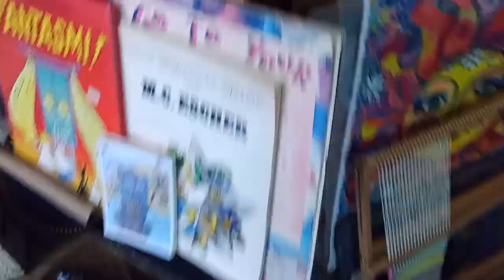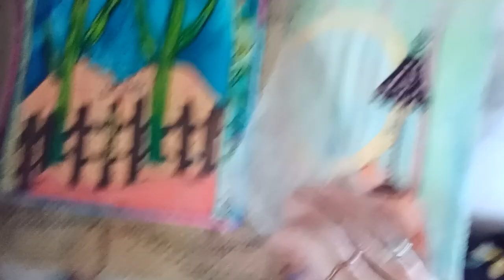After...Noon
Late post, but had to take Wayne to the hospital for his pre-surgery visit/labs/echocardiogram.